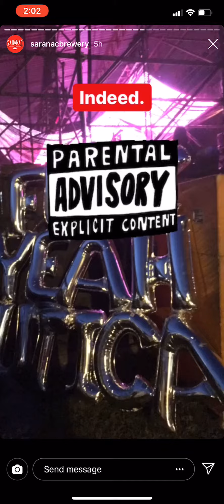Claypool Lennon Delirium & the Flaming Lips @ the Wonka of breweries - Saranac Utica NY Aug 2 2019